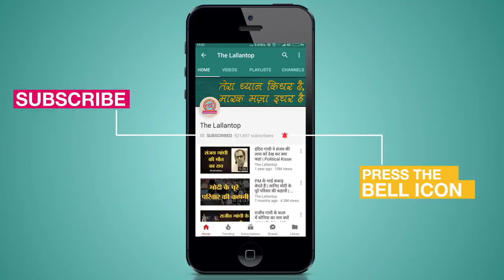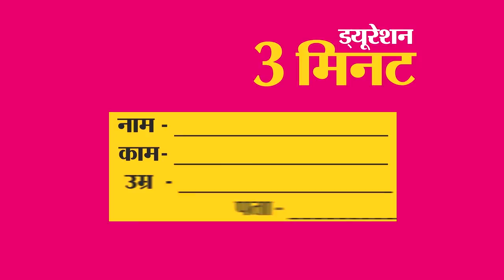Pakistani Footballer Kashif Siddiqi ने हाल ही में Real Kashmir FC जॉइन किया है । Article 370 । UK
Real Kashmir Football Club's Loan Signing Kashif Siddiqi is creating a storm without even playing for the snow leopards. Reports suggest that Kashif is a Pakistani while he claimed that his Father is from India and his Mother is from Uganda. In an old Interview we can see him talking about his father who played Hockey for Pakistan. There are many videos where we can see him clearly talking about his Pakistani heritage. But after signing with RKFC he claimed that he has Indian Heritage. Kashif visited Kashmir in last March. In this visit, he has interacted with DPS Srinagar Students.

Produced By: The Lallantop
Edited By: Vineet Sharma
Research: Suraj